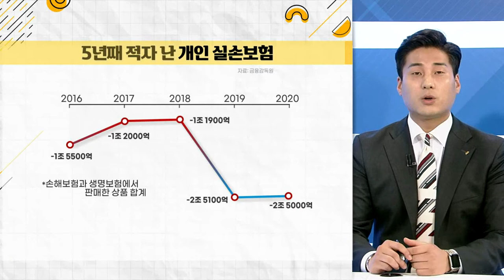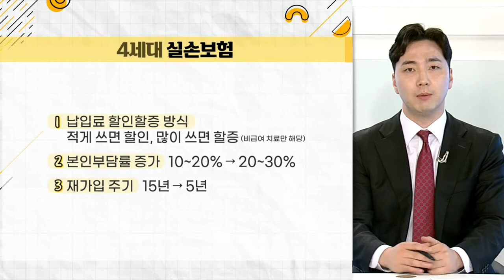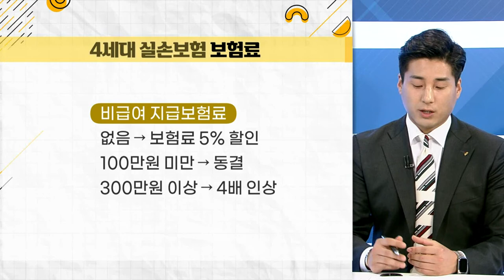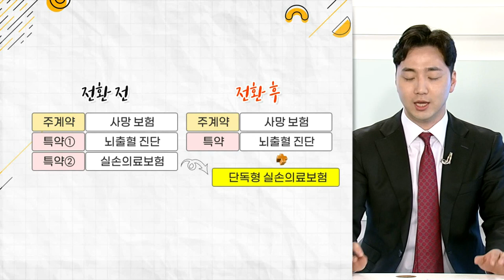노후에 벼락거지 안 되려면? 실손보험료 갱신 폭탄, 피할 수 없나?_우리집 가계부 (20210602)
Q. 실손보험은 다 갱신형이다?
Q. 말도 많고 탈도 많은 실손보험, 왜?
Q. 실손보험료 갱신 폭탄, 피할 수 없나?
Q. 병원에 어쩌다 가면 4세대 실손이 유리?
Q. 4세대 실손보험 출시 전 갈아타야 좋다?